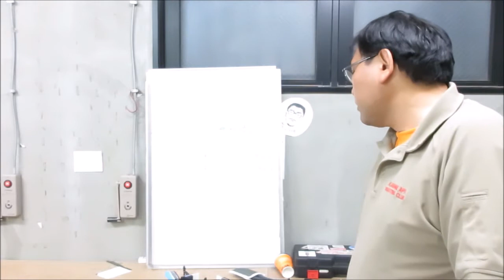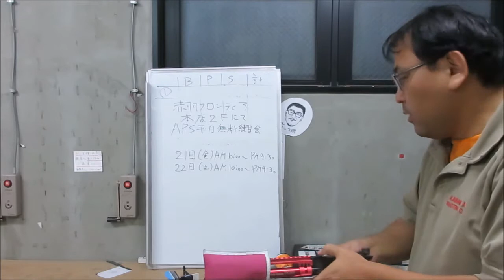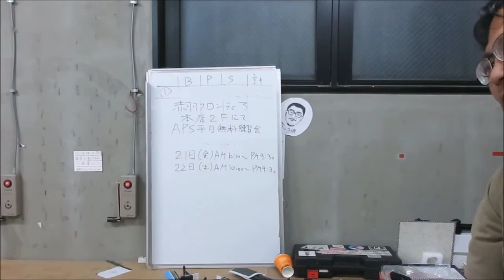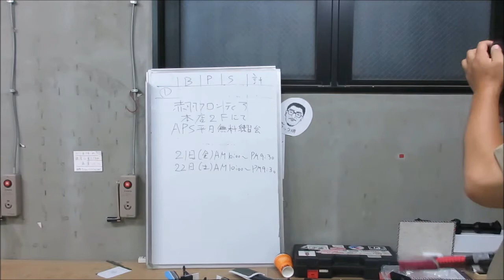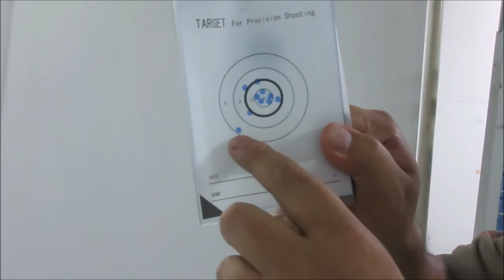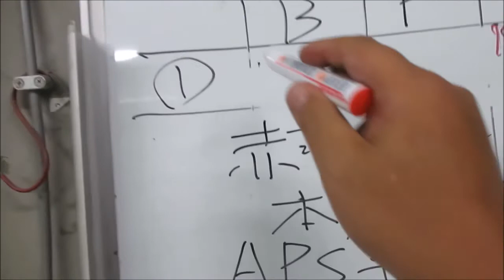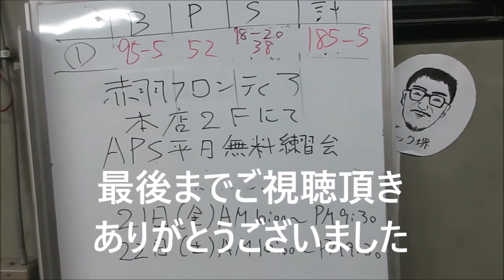ＡＰＳどうでしょう ＡＰＳカップ練習の記１５６